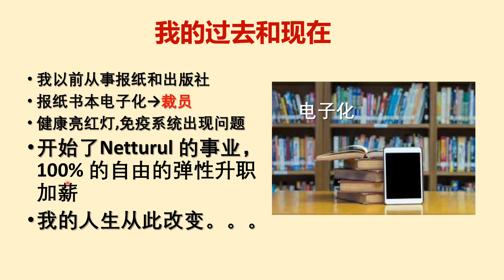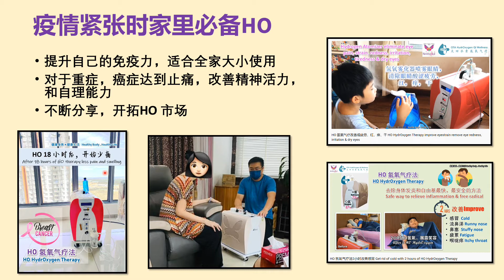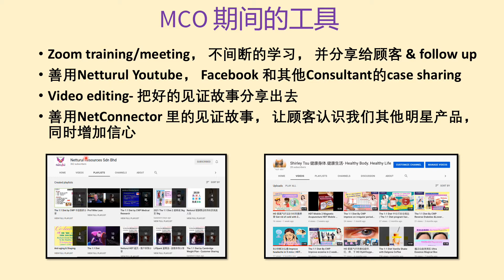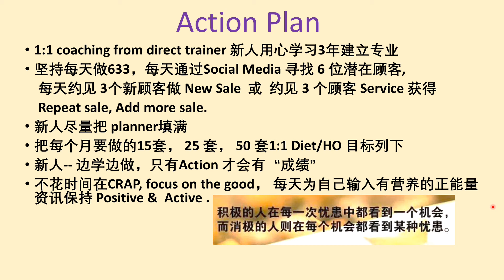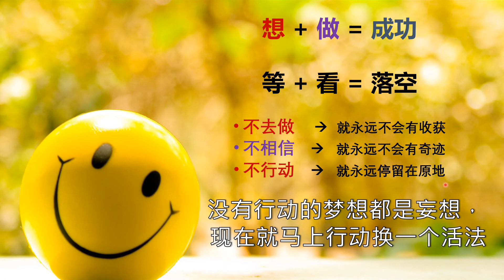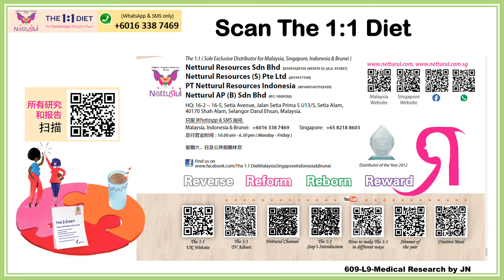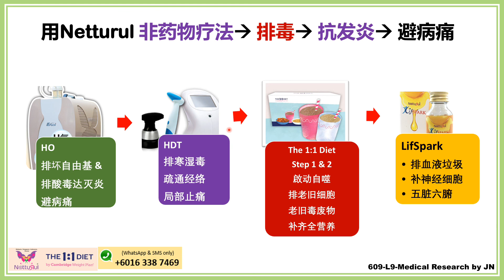Netturul 換一个活法 创建事业分享 by ST 2